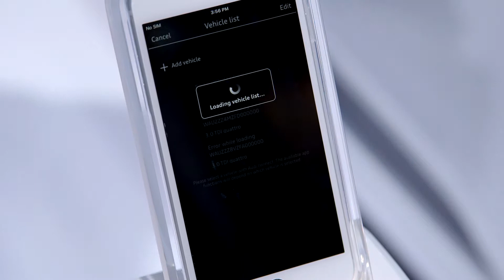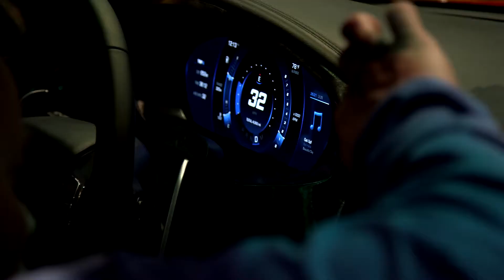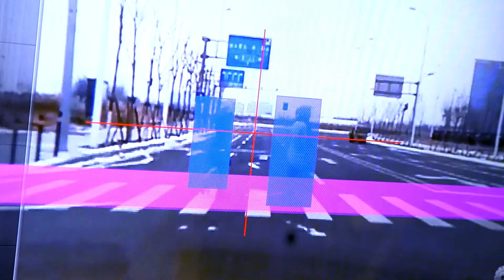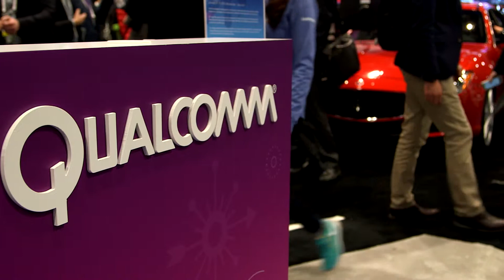Connected Car at CES 2016: Qualcomm